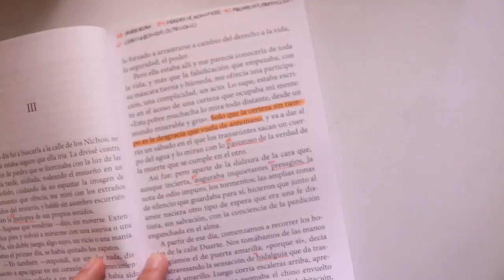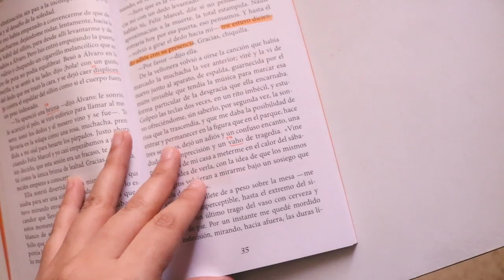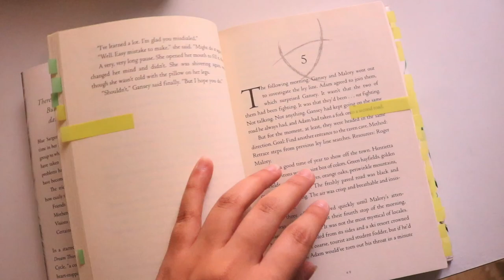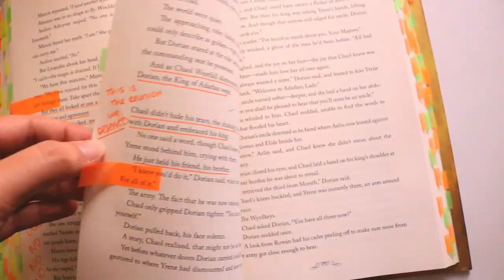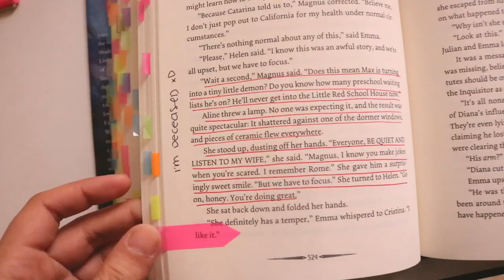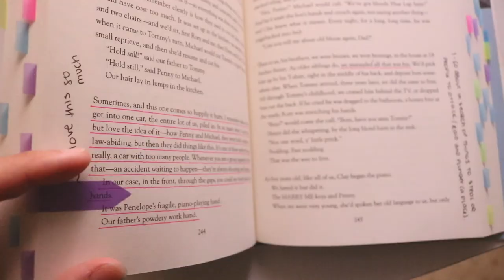HOW I ANNOTATE MY BOOKS 💫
Hey guys!

In today's video I take you through the why's and the how's of annotating in my books! I'm still pretty new to this whole annotating thing, so I'm sure I'll keep playing around and see what works and what doesn't!

If you have any questions, you can leave them below in the comments and I'll be sure to answer 💫

link to the sticky tabs i use!